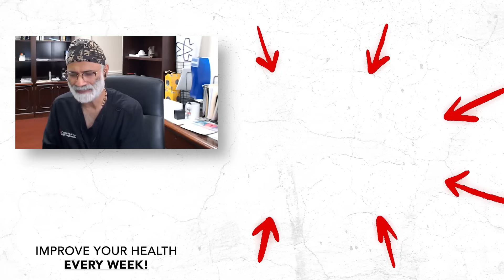DOCTOR Reveals How To BUILD MUSCLE & Live Longer | Dr. Gabrielle Lyon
Skeletal muscle is a widely overlooked part of our metabolic health.

From how well we control glucose and insulin to how well we age, skeletal muscle regulates many processes. One of the most important factors for how much muscle we create and retain is our protein intake, which has become a divisive topic in the nutrition world and one still hotly debated in some dietary camps.

Today’s guest on The Dhru Purohit Podcast, Dr. Gabrielle Lyon, is the perfect person to sort through the facts on the powers of skeletal muscle and how to consume protein for optimal impact.

Dr. Lyon is a Washington University fellowship-trained physician in Nutritional Science and Geriatrics and is board certified in Family Medicine. She is the founder of the Institute for Muscle Centric-Medicine™ and has a private practice that services leaders, innovators, mavericks, and executives in a number of fields. In addition, Dr. Lyon also works closely with special-operations military personnel. Her goal is to change the paradigm of medicine from obesity-focused to muscle-centric and change the way we think about health and medicine with high scientific integrity.

Magnesium Breakthrough from BiOptimizers really stands out from the other magnesium supplements out there. It contains seven different forms of magnesium, all of which have different functions in the body. There isn't anything else like it on the market.

To get $200 off your Birch Living mattress plus two free eco-rest pillows, head over

Dr. Gabrielle Lyon